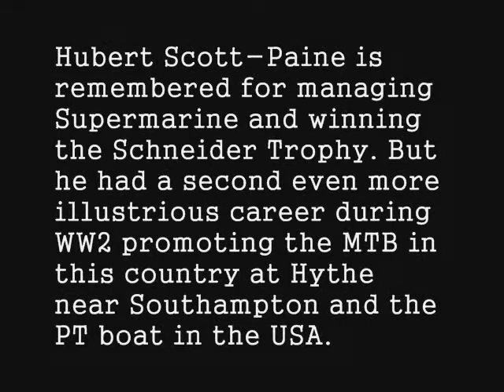The Birth of the World War Two Motor Torpedo Boat MTB - Hubert Scott-Paine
Hubert Scott-Paine is remembered for managing Supermarine and winning the Schneider Trophy. But he had a second even more illustrious career during WW2 promoting the MTB in this country at Hythe near Southampton and the PT boat in the USA.